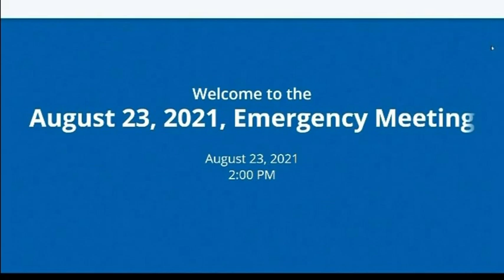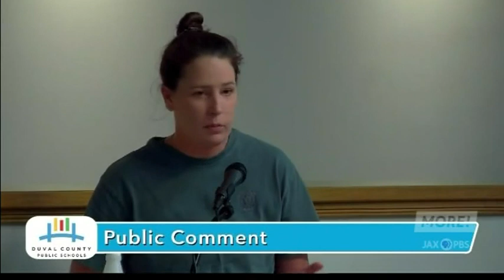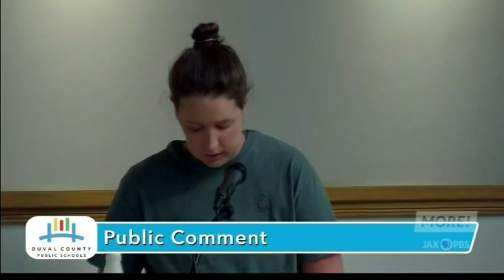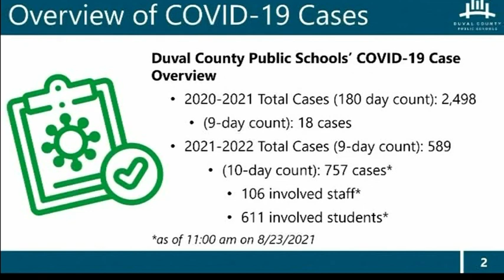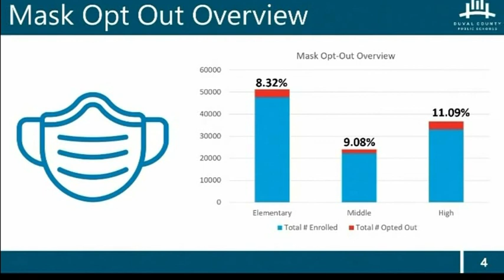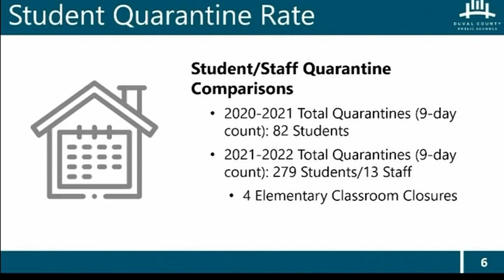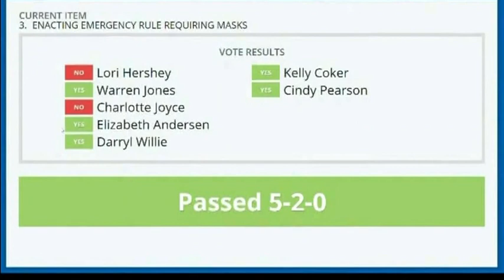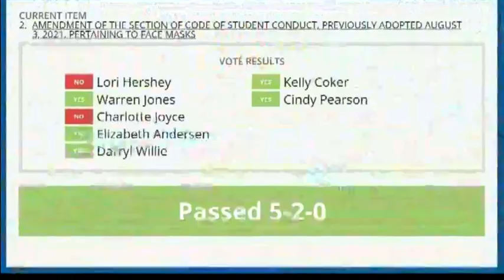August 23, 2021, Duval County School Board Emergency Meeting